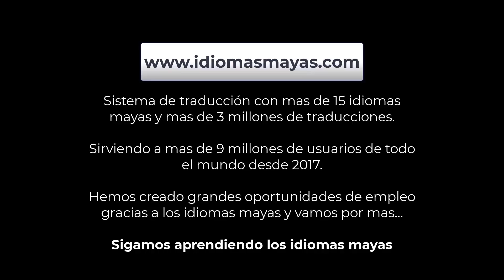Cómo se dice POR FAVOR en KAQCHIKEL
¿Cómo se dice POR FAVOR en idioma maya KAQCHIKEL? se dice TAB'ANA' UTZIL
También en este vídeo escucharán como se pronuncia y ver la explicación, así que vean el vídeo completo.